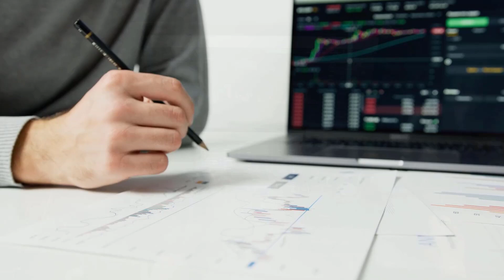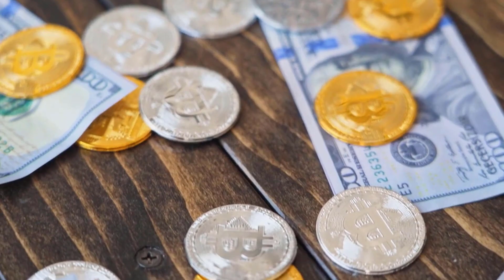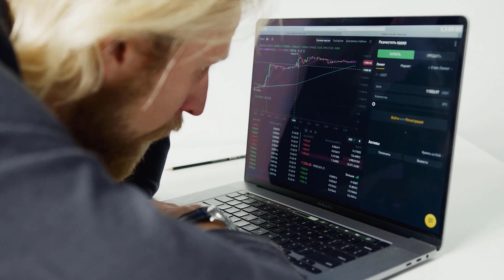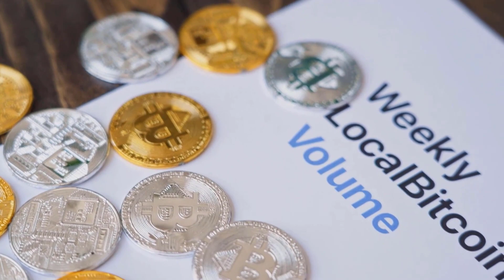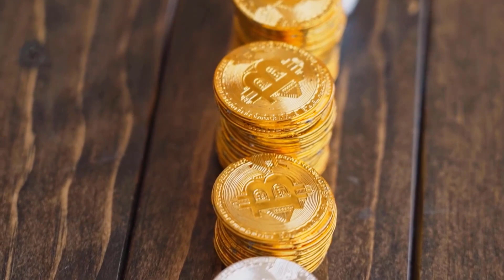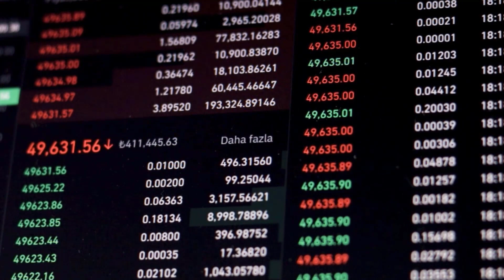CHZ PRICE WILL X8000 HERE'S WHY?? - CHILLIZ PRICE PREDICTIONS 2024 & NEWS